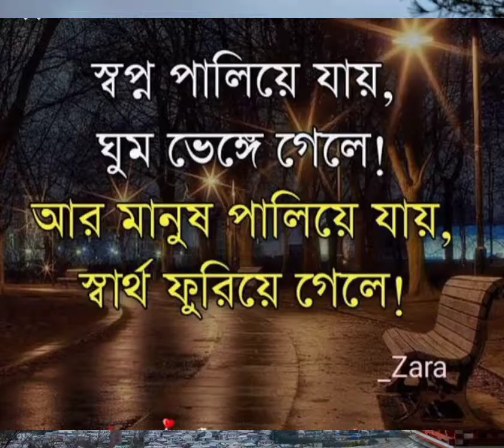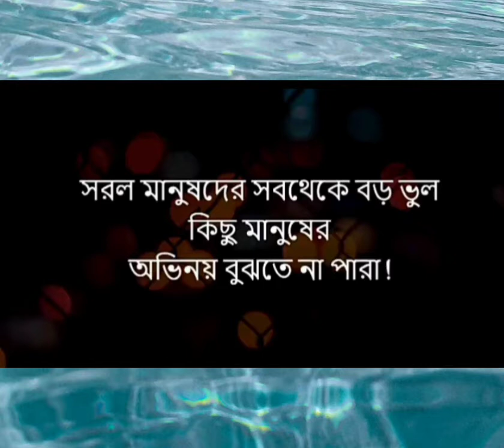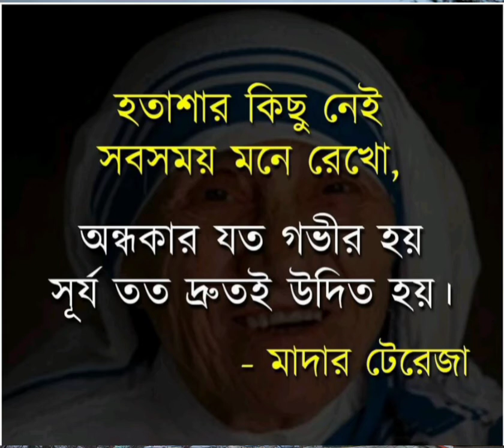Motivational Quotes in Bengali।Best Motivational Video।Education Motivation,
About:-Powerful Motivational Quotes in Dr.A.P.J Abdul Kalam, Bengali Quotes।Best Motivational Video।।
Heart touch motivation quotes Bengali.New powerful inspirational video, must much.

Picture Callected :-Facebook Page,Youtube Channel, Google image search,